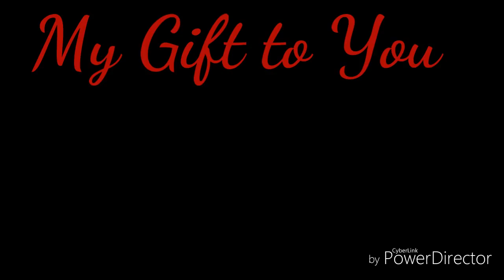My Gift To Mike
Peace Love & Anarchy